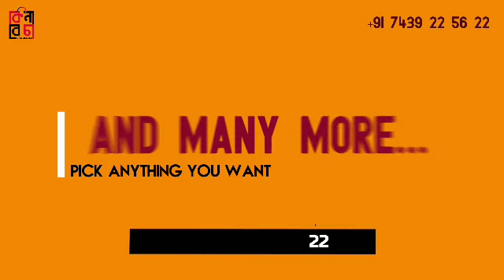স্বেচ্ছায় রক্তদান শিবির আয়োজিত হল ব্যারাকপুর বড় কাঠালিয়া এলাকার ইয়ুথ ফ্রেন্ডস ক্লাবের পক্ষ থেকে